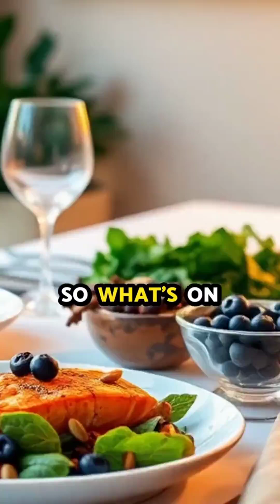Unlocking Your Cognitive Potential Through Micronutrients Discover how the key to unlocking your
Unlocking Your Cognitive Potential Through Micronutrients Discover how the key to unlocking your cognitive potential may be sitting right on your dinner plate. In this article, we delve into the microscopic world of micronutrients, the unsung heroes of brain health. Picture your brain as a bustling city, with micronutrients acting as essential workers that keep everything running smoothly. For example, vitamin B12 serves as the city's power grid, energizing your neural networks, while omega-3 fatty acids act as the construction crew that maintains and repairs brain cells. Unfortunately, many individuals have a micronutrient deficit, leading to strain on their brains. The good news is that boosting your intake of micronutrients can be simpler than you think. Whether it's sprinkling pumpkin seeds on your salad for a zinc boost or adding blueberries to your breakfast for a flavonoid fix, nourishing your brain can lead to higher performance. What's on your menu today? Your cognitive potential might just depend on it. It is not intended as medical advice. brain, brain health, brain optimization, brain training, brains, cognitive, cognitive enhancement, cognitive flexibility, cognitive load, health, neural networks